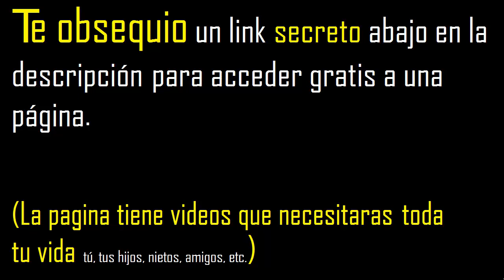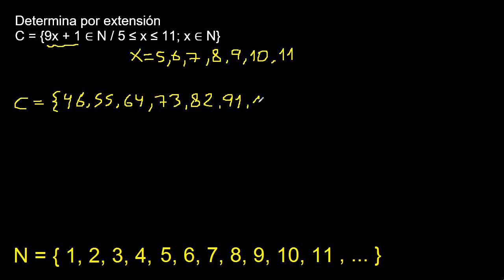x tal que x es un número natural , determinar por extension ejemplo 9x+1 x/x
conjunto por comprension a extensión
determinar el conjunto por extensión mate316
x tal que